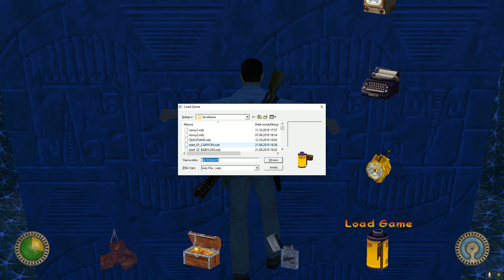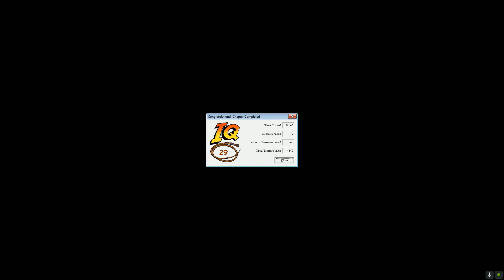Zagrajmy w Indiana Jones and the Infernal Machine odc.18 - Bezpieczniki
Witam Was w kolejnym bardzo dobrym starym tytule Indiana Jones and the Infernal Machine.

Oparta na popularnej licencji filmowej gra akcji. Wcielamy się oczywiście w samego Indianę Jonesa, który tym razem poszukuje pozostałości wieży Babel. Przeszkodzić mu w tym próbują sowieci.

Któż nie zna Indianę Jonesa. Kultowy bohater plądruje grobowce niczym Tomb Raider :)

Jest to tytuł który bardzo chciałem zagrać.

Zapraszam !